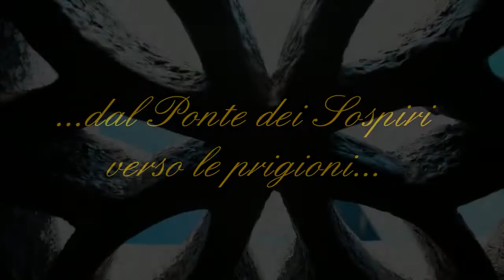✤Venezia - Palazzo Ducale✤16:9 -HD- foto Gabry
Il Palazzo Ducale, uno dei simboli della città di Venezia e capolavoro del gotico veneziano, sorge nell'area monumentale di Piazza San Marco, tra la Piazzetta e il Molo. Antica sede del Doge e delle magistrature veneziane, ne ha seguito la storia, dagli albori sino alla caduta, ed è oggi sede del Museo Civico di Palazzo Ducale e fa parte della Fondazione Musei Civici di Venezia (MUVE).

STORIA

Il Palazzo Ducale
L'edificazione del palazzo iniziò presumibilmente nel IX secolo, a seguito del trasferimento della sede ducale da Malamocco all'odierna Venezia, definitivamente sancito nell'812 durante il dogado di Angelo Partecipazio.

Il palazzo era soprattutto la "casa" fortificata di un doge alle cui ambizioni personali la comunità poteva rispondere, spesso, soltanto con la violenza: nel 976 una rivolta demolì il castello, la basilica e buona parte del quartiere circostante. Seguì la ricostruzione avviata da Pietro I Orseolo, un nucleo fortificato costituito da un corpo centrale e da torri angolari, circondato dall'acqua, le cui tracce ancora si intuiscono nell'assetto del piano loggiato.

Il complesso subì una prima grande ristrutturazione, che trasformò la fortezza originaria in un elegante palazzo privo di fortificazioni, nel XII secolo durante il dogado Sebastiano Ziani. Un nuovo ampliamento fu realizzato tra la fine del '200 e i primi del 300, per servire le nuove esigenze dello stato repubblicano seguite alla Serrata del Maggior Consiglio, la cui sala venne ampliata. Nel 1310 venne represso un tentativo di assalto al palazzo nel corso di una congiura guidata da Bajamonte Tiepolo.

A partire dal 1340, sotto il dogado di Bartolomeo Gradenigo, il palazzo cominciò una radicale trasformazione verso la forma attuale. Nel 1404 venne terminata la facciata sul molo, nel 1423, vennero avviati i lavori sul lato verso la piazzetta e la basilica, nel 1439 iniziarono anche i lavori per la Porta della Carta. Dopo il grande incendio del 1483 venne riedificata la parte interna, cioè quella sul lato del rio di Palazzo che termina con il Ponte della Paglia, i cui lavori che proseguirono sino al 1492 e la costruzione della Scala dei Giganti.

L'11 maggio 1574 un incendio distrusse alcune sale di rappresentanza al piano nobile. Decisa immediatamente la ricostruzione, la direzione tecnica ed esecutiva venne affidata al "proto" Antonio da Ponte, affiancato da Andrea Palladio.

La presenza di Palladio a Palazzo Ducale è documentata pure tra il 1577 e il 1578, per il restauro dell'edificio danneggiato da un secondo grave incendio (20 dicembre 1577) in cui andarono perduti importanti cicli pittorici. Anche in questo caso, le ipotesi di una sua proposta concreta lasciano dubbi tra la critica. Tra il 1575 e il 1580 Tiziano e Veronese vennero a loro volta chiamati a decorare gli interni del palazzo e la loro opera finì per inserirsi nella ricostruzione delle sale dell'ala meridionale seguita all'incendio del 20 dicembre 1577.

All'inizio del XVII secolo furono aggiunte le cosiddette Prigioni Nuove, al di là del rio, ad opera dell'architetto Antonio Contin. Questo nuovo corpo di fabbrica, sede dei Signori della Notte, magistrati incaricati di prevenire e reprimere reati penali, viene collegato al Palazzo tramite il Ponte dei Sospiri, percorso dai condannati tradotti dal Palazzo, sede dei tribunali, alle prigioni.

Dopo la caduta della Repubblica di Venezia, la cui fine fu decretata nella seduta del Maggior Consiglio del 12 maggio 1797, il Palazzo non venne più utilizzato come sede del principe e delle magistrature, ma fu adibito a sede di uffici amministrativi degli imperi napoleonico e asburgico. Le prigioni, denominate Piombi, conservarono la loro funzione e furono oggetto degli scritti di Silvio Pellico. Con l'annessione di Venezia al Regno d'Italia il Palazzo subì cospicui restauri e nel 1923 venne destinato a museo, quale è tuttora.